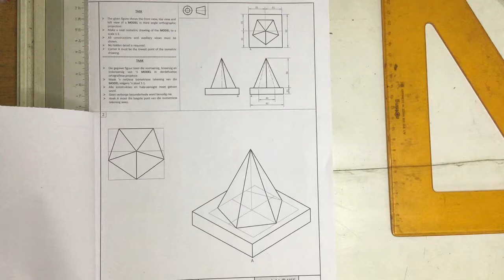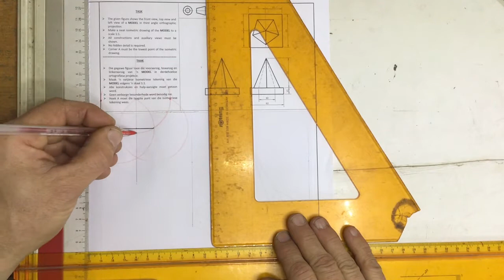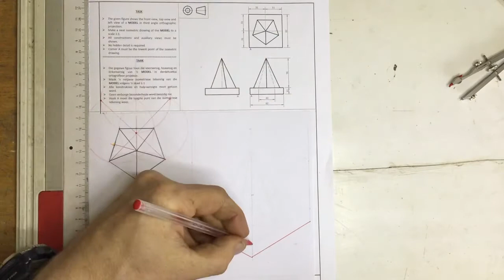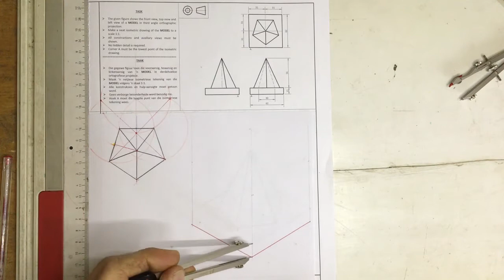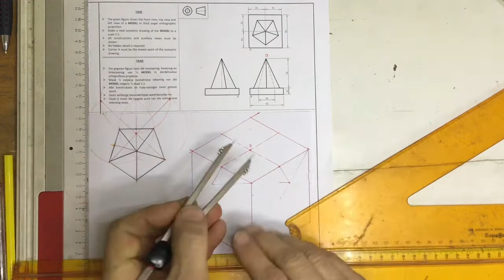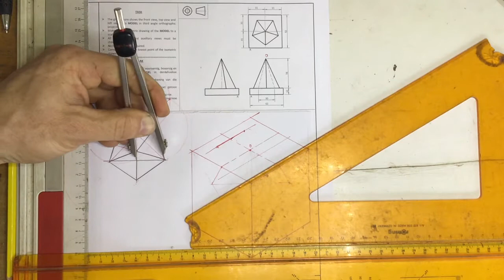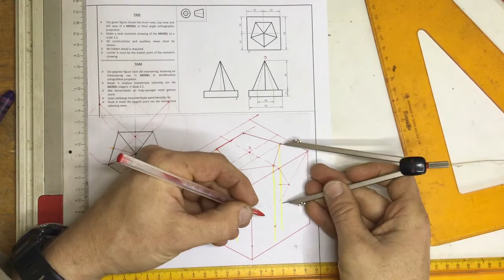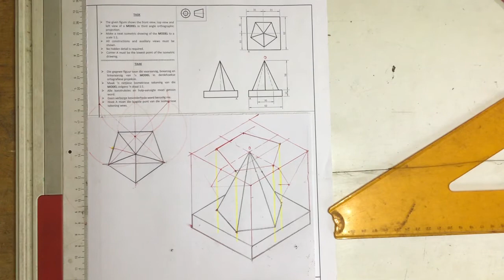Isometric drawing of a pentagonal pyramid